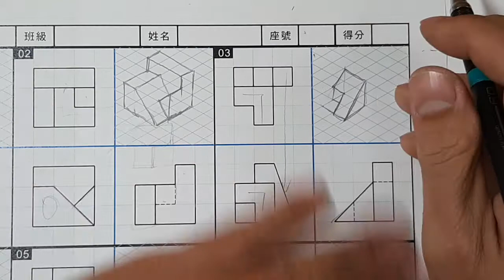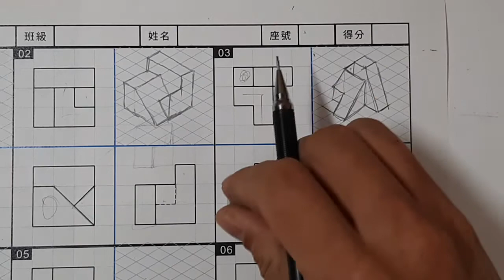全華圖學092頁第03題/三視圖轉等角圖/虛線/單斜面/第三角法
●三視圖轉等角圖方法：先觀察三視圖有缺陷的部份減去（刪去法），再使用連接法。
●三視圖轉等角圖時，如三視圖無缺陷的部份，應使用長度法。
●三視圖轉等角圖比等角圖轉三視圖更需用空間感，所以同學需多加練習，當空間感觀念正確時，在建構等角圖時，大多使用長度法。